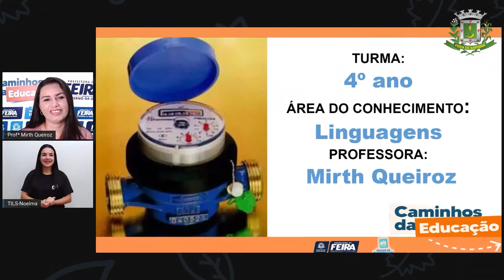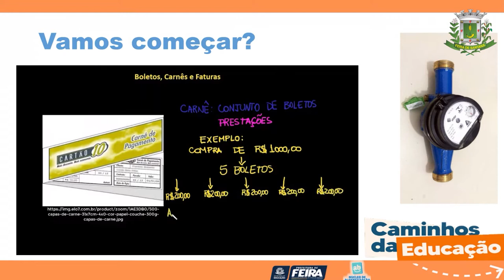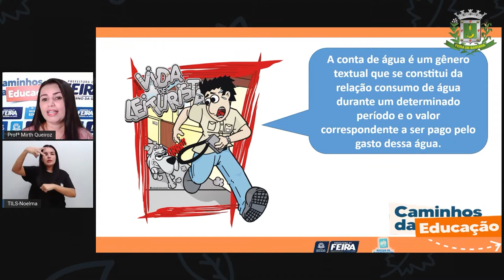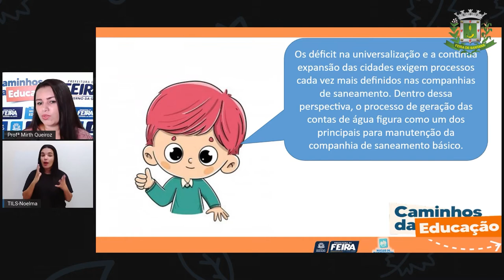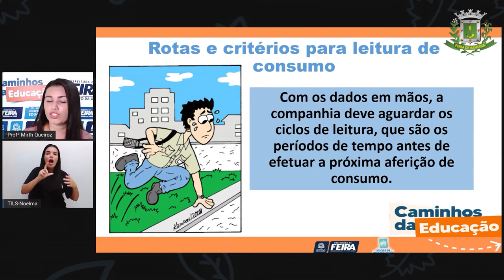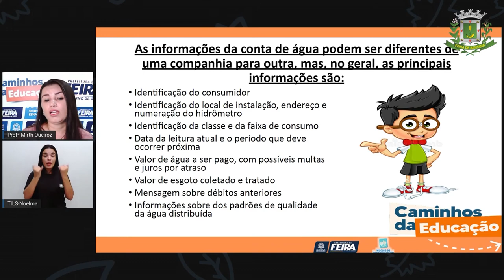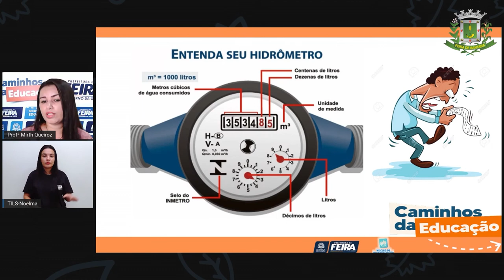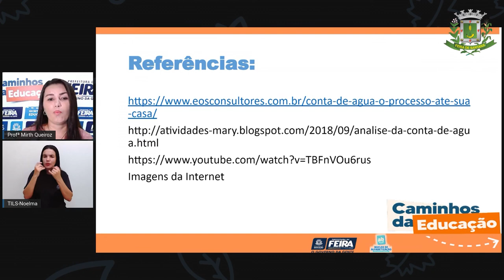4ºANO AULA 203 LING Conhecendo o gênero conta de água